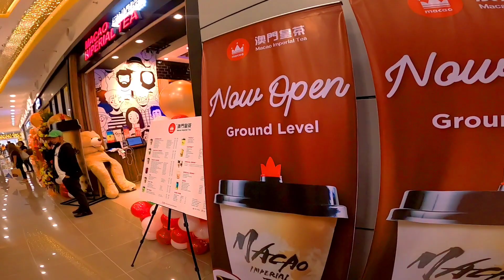SM GRAND CENTRAL OPENING! DINAGSA! BAGONG TAMBAYAN!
Di muna bike vlogs ang upload ko ngayon mga boss! Sobrang memorable lang kasi sakin ng grand central kaya natuwa lang ako ng nagkaroon SM grandCentral since nasunog eto way back 2012,
Sa mga di pa nkakapunta, tara ipapasyal ko kayo sa loob..
Late upload na to mga boss Nov 26, friday pa eto nagOpening.
Sana panoorin nyo parin kahit not bike related😊👌
Maraming Salamat sa 79k na solid boss ko! Road to 80k na tayo, salamat sa walang sawang suporta! The best kayo❤️😊👌